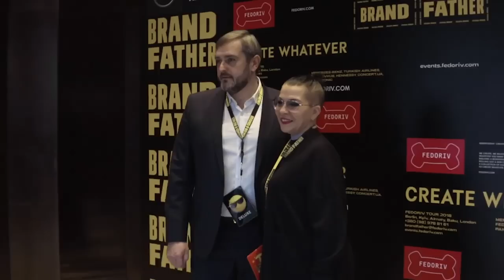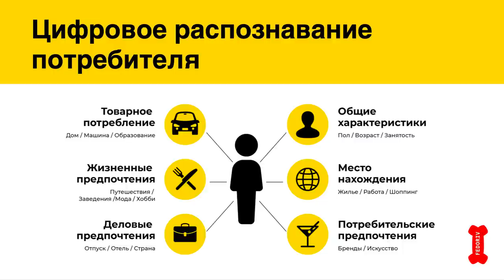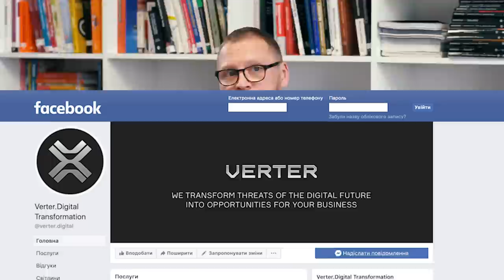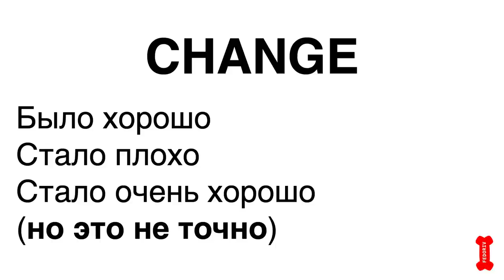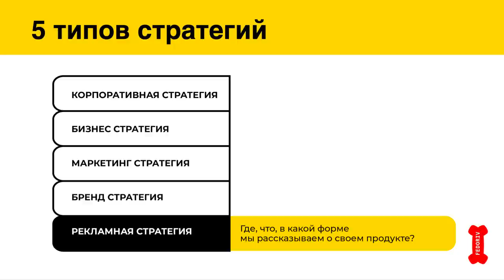BRAND FATHER 2020 | БРЕНДЫ МЕНЯЮТ БИЗНЕС | FEDORIV VLOG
Этот выпуск – послесловие к курсу Brand Father. Андрей расскажет, что изменилось с 2016 года и какие новые тенденции появились в мире бизнеса. А также подведет итоги того, что мы успели узнать, просмотрев 11 выпусков.

Brand Father – один из самых востребованных курсов по развитию и ведению бренда. Он был подготовлен Андреем Федоривым в 2016 году и прослушать его можно было только на оффлайн мероприятиях. В 2018 году курс дал начало проекту Суперлюди и был доступен онлайн от $200. 1,5 года спустя, после официального снятия с продаж, Андрей дарит вам этот курс на YouTube.

Курс нацелен на предпринимателей, маркетологов, стартаперов и студентов.

ТАЙМКОДЫ:

00:00 - Начало
1:55 - Переломный момент
3:44 - Как изменился мир
6:08 - Как платформы меняют мир
7:58 - Отличия дорогого продукта и дешевого
11:10 - Дигитализация бизнеса
14:25 - К чему приводит дигитализация
18:13 - Создавай три бренда сразу
21:21 - 5 профессий для предпринимателя
27:55 - 5 уровней стратегии бизнеса
34:51 - Что такое Маркетинг?

CREATE WHATEVER!

SUPERLUDI – это бизнес-школа новой экономики.
Образовательные программы об управлении бизнесом, маркетинге и финансах от топ-практиков и профи рынка.
В эпоху постоянных изменений мы учим, как создавать актуальный бизнес и реагировать на изменения мира.

Выпуски с Адрианом Сливоцким:
Как изменится бизнес ЗАВТРА? | Адриан Сливоцкий | FEDORIV VLOG